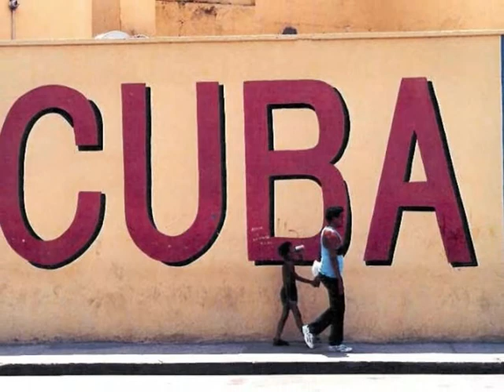cuba - Gibson Brothers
The Gibson Brothers with a small visual clip of cuba